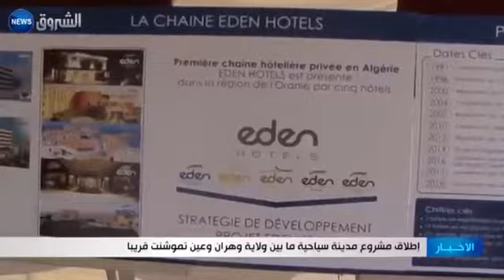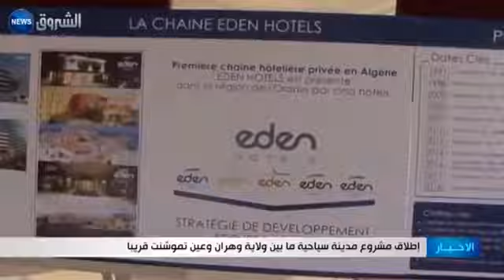انطلاق مشروع أكبر مدينة سياحية في شمال أفريقيا بين وهران و تموشنت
أطلقت الجزائر بشراكة مع الصين مشروع أكبر ميناء على مستوى البحر المتوسط في مدينة شرشال بقيمة إجمالية بلغت.

TGV oran telimcen.